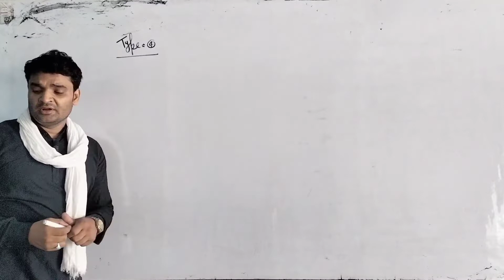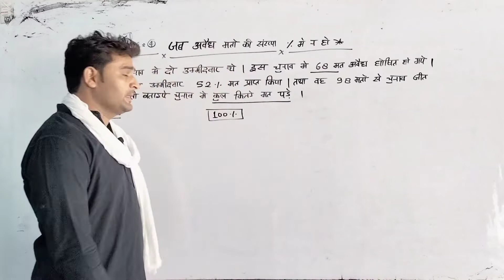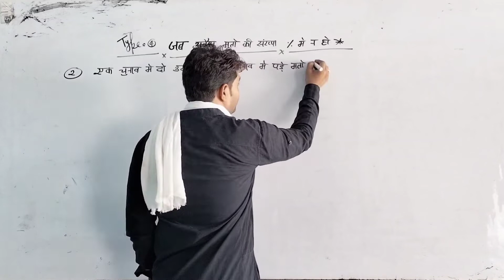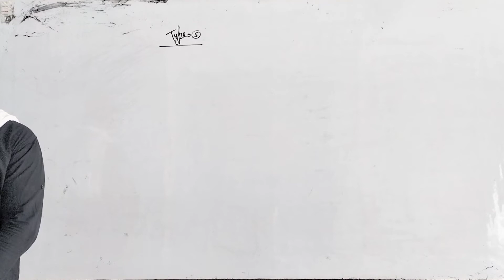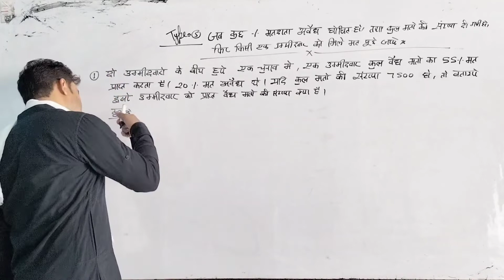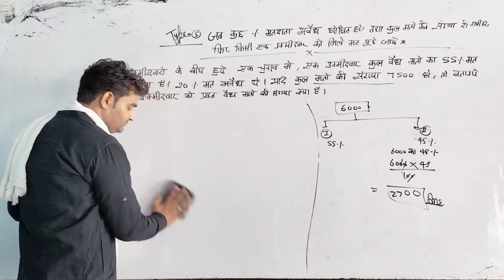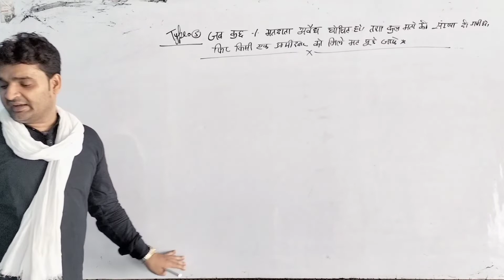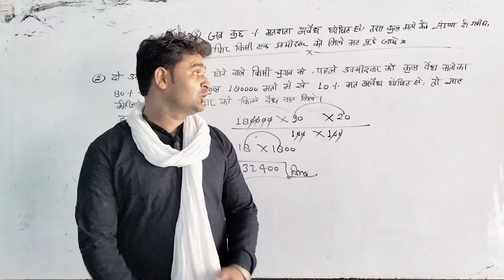Percentage #1 | Maths | Ssc & All Competitive Exams | Basic & Shorts Trick By Mahendra Sir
Percentage #1 | Maths | Ssc Math & All Competitive Exams |  Zero To Hero | Basic & Shorts Trick Math

Percentage By Mahendra Singh Pal ! Percentage How to solve percentage questiona

You are most welcome to Math By- Mahendra Singh Pal YouTube Channel

This way, It really become easy to understand the Contents of Math by Mahendra Singh Pal YouTube Channel is going to cover almost all the subject and complitive exams depends on the recent notification and requirements.

Here, We are ready to quench the thirst of the visitors by broadcasting world class video that would of course enable the watcher to gain success taking a little time of them.

Math by- Mahendra Singh Pal